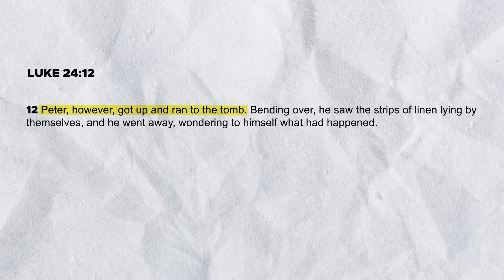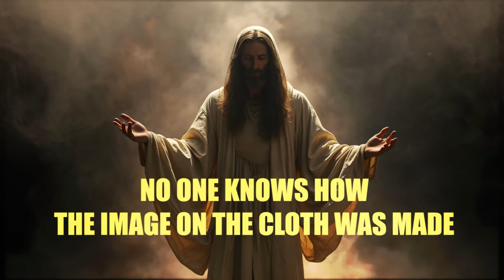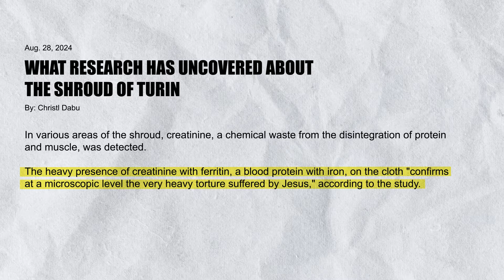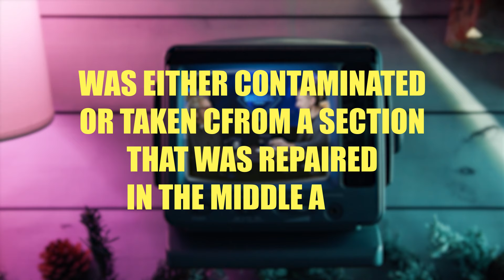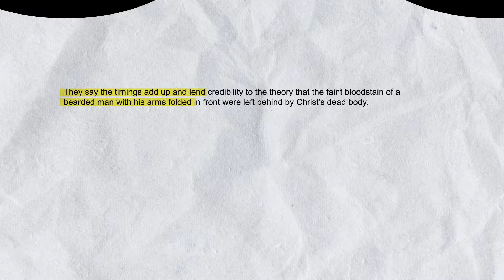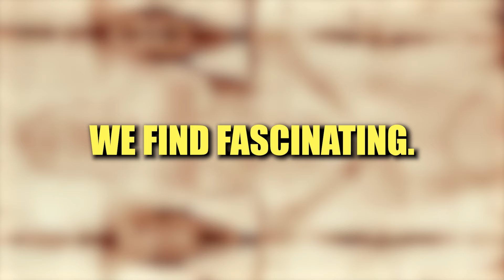Is this Shroud the image of Jesus of Nazareth?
Is this the image of Jesus of Nazareth?

New X-ray analysis just revealed the Shroud of Turin, Christ's alleged burial cloth, to be 2,000 years old.

So here's what we know — and why it might just be real...